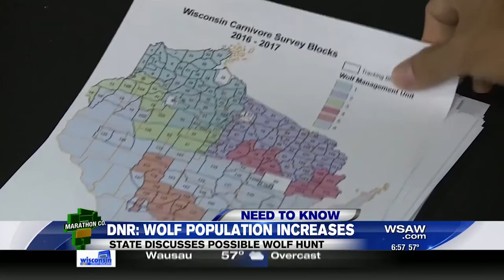Operation Wolf Patrol (Official Trailer)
"Operation Wolf Patrol," is NOW PUBLICLY AVAILABLE on a variety of platforms! If you haven't seen the film yet, check it out via the platform of your choice, below:

"Operation Wolf Patrol," is a character driven documentary that tells the story of eco-activist Rod Coronado. The film follows Rod and his group of volunteer “wolf patrollers” as they attempt to end wolf hunting in the United States. Over the course of three years we watch Rod work to redefine his activism in an era– post 9/11, where some have called him an “eco-terrorist.” Rod’s current efforts are set against his 30-year involvement in radical environmental action.